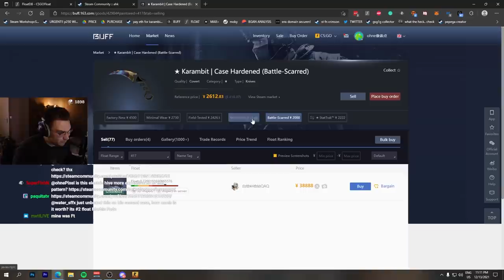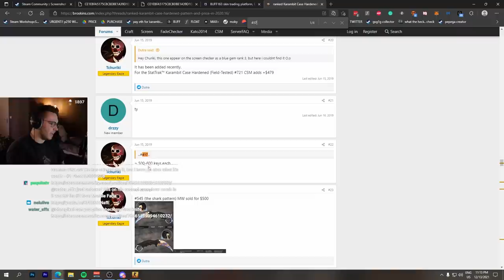"i sold this knife for $50 profit in 2015"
this is the second best blue gem backside pattern for the karambit case hardened... this person sold this insane csgo knife back in 2015